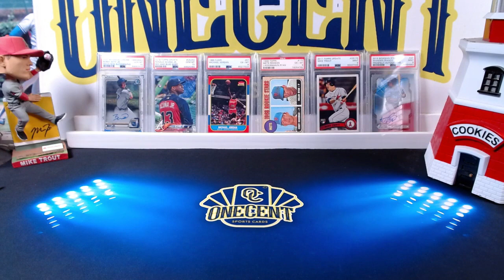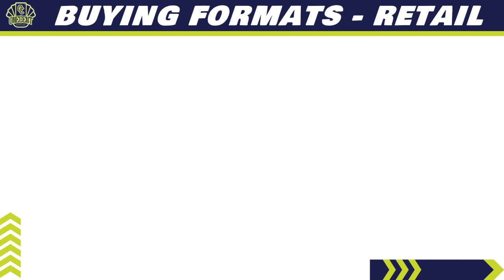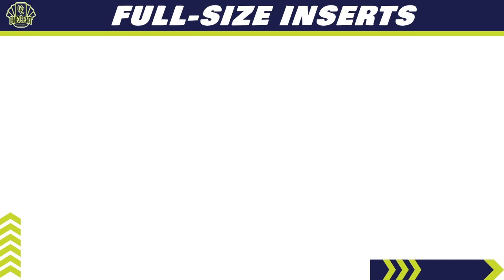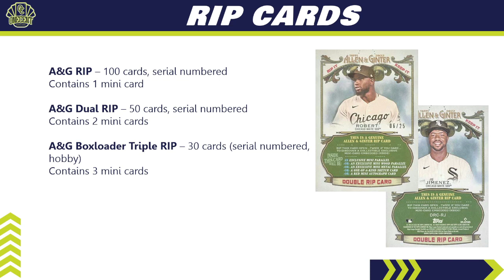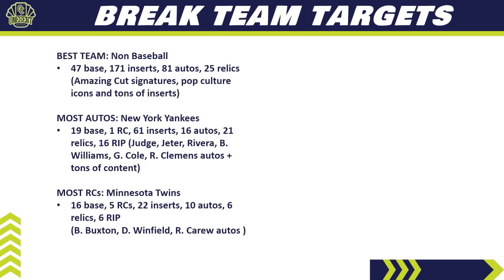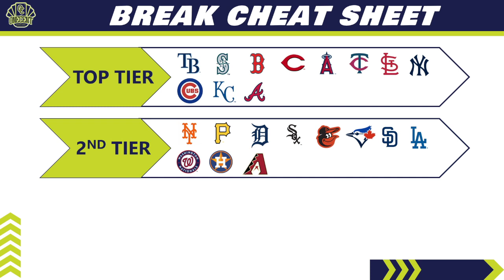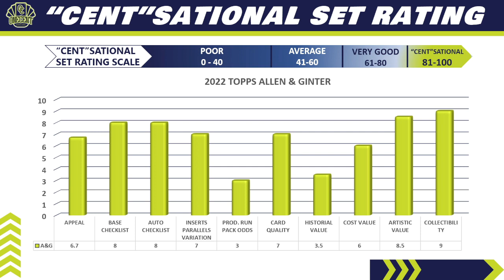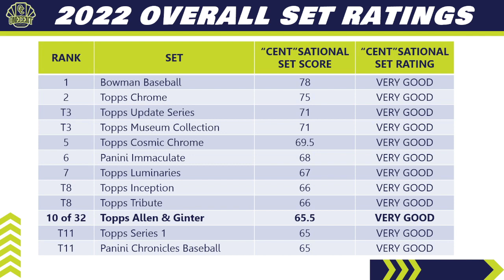NEW RELEASE! Topps Allen & Ginter Review! Weird, Wonky... Wonderful???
It's time for the most in-depth 2022 Topps Allen & Ginter review you'll find anywhere on the internet.

In this definitive 2022 Topps Allen & Ginter product review and set guide, I will review the set design, the complete checklist, key rookies, inserts, autos, relics, RIP Cards and more. I also review the auto checklist, the entire parallel rainbow and additional surprises found throughout the 2022 Topps Allen & Ginter  set.

Diving even deeper, I take a look at who should buy into the Topps Allen & Ginter Baseball set and who should stay away, dissecting the positives and the negatives of the set. I even look at the team checklists to give you helpful hints on what teams to target in pick your team (PYT) breaks and random team card breaks for 2022 Topps Allen & Ginter. I even have a break team cheat sheet so you can quickly know which teams are good to buy into and which teams you should avoid in Topps Allen & Ginter.

This will lead us to the 1 Cent "Cent"sational Set Ranking. The ranking is the most complete set rating system on the internet where I rank the 2022 Topps Allen & Ginter set in 10 different categories. I then tally up the overall scores in each category which gives us an overall rating score. The "Cent"sational Set rating score compares the 2022 Topps Allen & Ginter set with past Topps Allen & Ginter sets as well as with other sets that have been released in the 2022 baseball card season.

Also be sure to check out all of my baseball card set reviews!

Get into the next One Cent Sports Cards live break! Join one of the hobby largest Patreon communities dedicated to sports cards and get 1st notification on every break, monthly packs, break credits, retail restock notifications, discord community access, Buy/Sell/Trade community access and much more!  All for as low as $2/month!